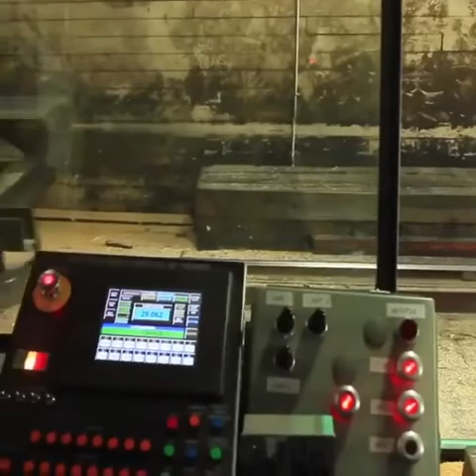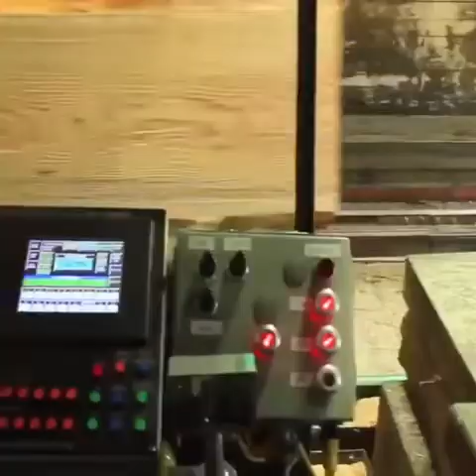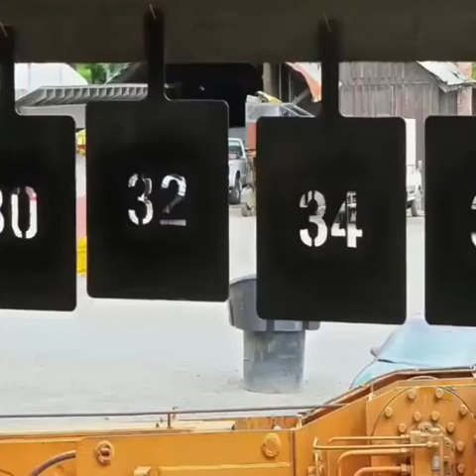AĞAÇ KESİMİ ATÖLYESİ (THE CUTTING SHOT)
Başarılı ağaç kesimi için 6 adım
Ağaç keserken doğru çalışma tekniklerini takip etmek hayati önem taşır. Bunlar, emniyetli bir çalışma ortamını yaratmanın yanı sıra çalışırken daha verimli olmanızı sağlar.
1. Önceden planlama yapın
Bir motorlu testereyle ağaç keserken hazırlık çok önemlidir. Devirmeyi ve ne tür bir ormancılık ekipmanını getireceğinizi planlarsanız, yalnızca daha güvenli bir çalışma ortamı yaratmakla kalmaz ayrıca devirme sonrasındaki işleri de hafifletmiş olursunuz. İlk önce, çalışma alanında enerji hatları, yollar veya binalar gibi büyük engeller olup olmadığını belirleyin. Çalışma alanından bir yolun veya insanların geçtiğini biliyorsanız uyarı levhaları asın.

Planning is key when felling trees
2. Düşme yönünü kontrol edin
Ağacı inceleyerek devirme yönünü belirleyin. Dallar nasıl görünüyor ve nasıl büyüyorlar? Ayrıca, rüzgar yönünü de dikkate alın. Ağacın doğal devirme yönünden emin değilseniz ağaçtan biraz uzaklaşın ve bir şakülle kontrol edin (ayrıntılar için bilgi kutusuna bakın). İstenilen devirme yönü etrafındaki bölgeyi temizleyin. Ayrıca, ağacın arkasındaki 45 derecelik alanı temizleyerek kendinize bir kaçış alanı yaratın.
3. Gövdeyi budayın
Alanı temizledikten sonra uyarı levhalarını asın ve devirme yönünü ve kaçış yönünüzü belirleyin. Yapacağınız iş için yeterli yakıtın olup olmadığını kotnrol edin. Ardından, devirme kesimini yaparken karşılaşabileceğiniz dalları ve budakları budayın. Budamanın en güvenli yolu, üst kısımdan alta doğru çekme zinciriyle (kılavuzun alt kısmı) çalışmaktır.

4. Kesim tekniğini belirleyin
Ağaç, omuz hizasına kadar budaklardan temizlendikten sonra devirme kesimi yapılır. Mafsal, doğru boyutlara ve eşit kalınlığa sahip olmalı ve ağaç, kılavuza teams etmeden önce devirme takozu veya kırma kılavuz yerleştirilmelidir. Hangi tekniği kullanacağınız, ağaç boyutuna, eğime ve testerenizin boyutuna göre değişir. Bulunduğunuz duruma göre hangi yöntemin sizin için uygun olduğunu görebilmeniz için farklı tekniklere ilişkin bilgiler derledik. /"testerelerle çalışmak" bölümüne bağlantı ekleyin/

Chainsaw cutting technique
5. Kırık parça olup olmadığını kontrol edin
Kerestenin renginin solduğunu veya yumuşak olduğunu görürseniz veya gövdenin alt tarafı şişmiş veya bozuk görünürse, çok dikkatli olmanız gerekir. Bu, ağacın çürüdüğünü ve odun liflerinin zayıf olduğunu gösterir. Bu gerçekleştiğinde ağacın doğal devirme yönüne doğru devirin ve emin değilseniz vinç kullanın. Çürüme genellikle ağacın üst kısımlarına gittikçe azalır, bu yüzden ağacı ilave yükseklikte bir kütükle devirmeyi seçebilirsiniz.

6. Aletinizi seçin
Ağaç devirirken seçebileceğiniz çeşitli devirme araçları bulunmaktadır. Ağacın boyutu, ihtiyaç duyduğunuz ormancılık ekipmanı tipini belirleyecektir. En küçük ağaçlar için ormancılık ekipmanına ihtiyaç duymazsınız. El kuvvetinin yanı sıra uzun bir kazık yeterli olacaktır. Devirme takozu, farklı kırma kılavuzlarına kıyasla daha büyük bir devirme kuvveti sağlar. Zorlu koşullarda bir halat ve vinç kullanabilirsiniz; bu, en güvenli ve en güçlü devirme yöntemidir. Farklı araçlar hakkında daha fazla bilgi için bilgi kutusuna bakın.